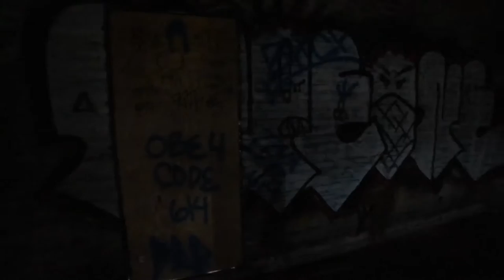Exploring an Abandoned Building in Columbus, Ohio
Exploring a building in Columbus, Ohio, right next to the Columbus Police station next to COSI.

Video taken with a Nikon D750, Rokinon 14mm f/2.8, and a Glidecam HD-2000.

Check out NickClemens.com and my Instagram @NickClemens_